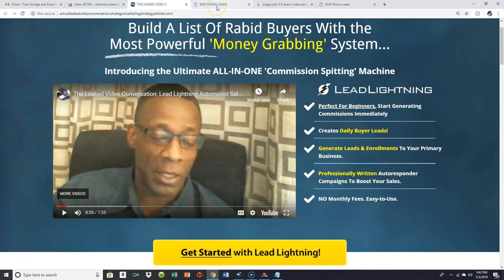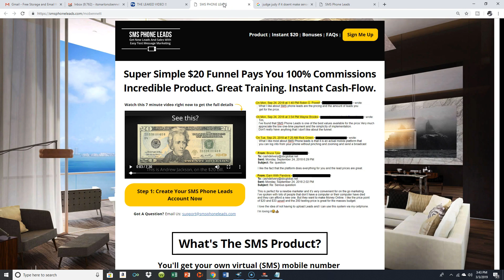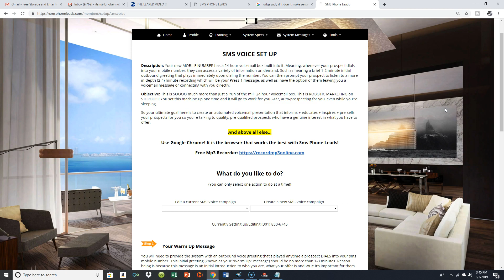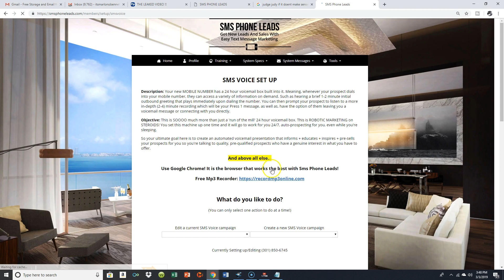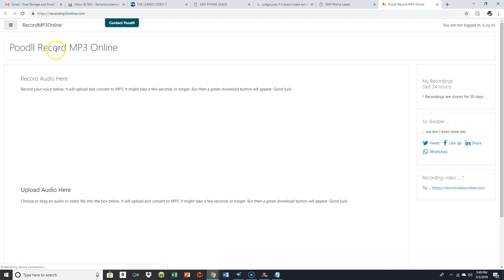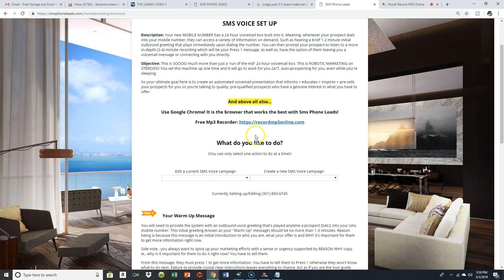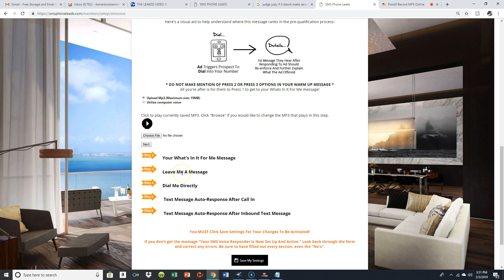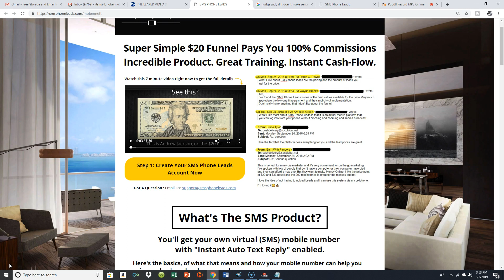SMSVOICERECORDERLIVEDEMOREVIEW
In this video I'm going to go over "the sms-phone leads mp3 voice recorder and setting up your sms phone leads system"

Marlon
best sms phone leads review new -  Step 1: Create Your SMS Phone Leads Account Now
how to get more traffic and leads for your business sms phone leads sms phone leads get more traffic text messaging phone leads what are phone leads how to get phone leads ...